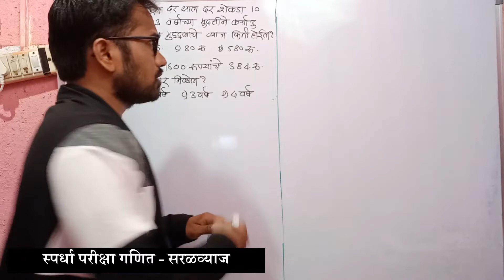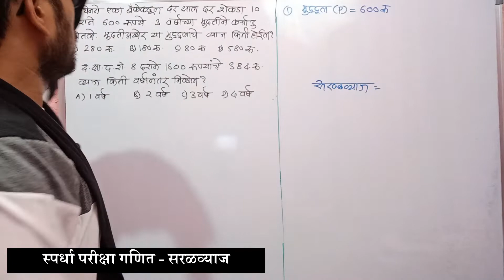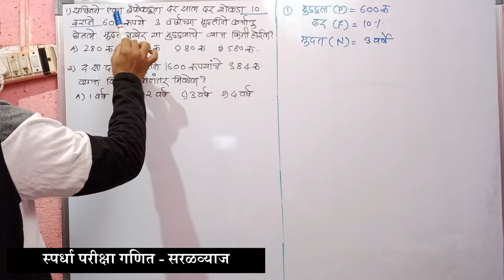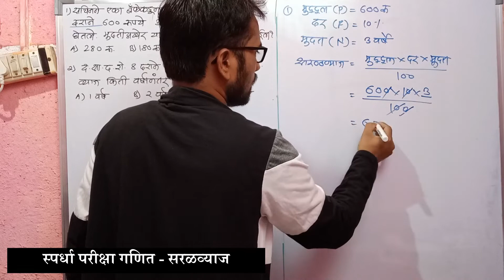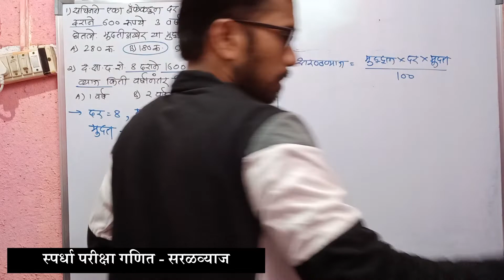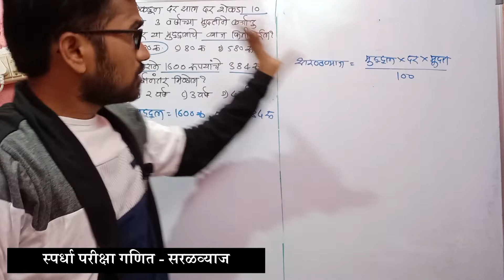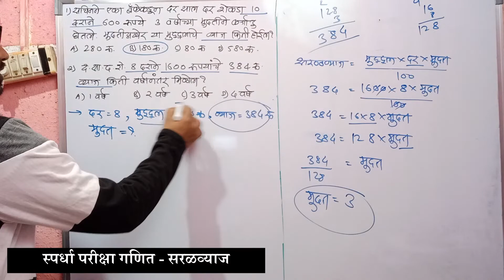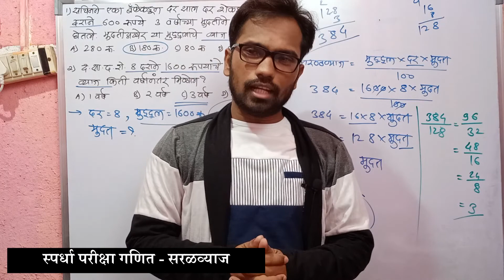स्पर्धा परीक्षा गणित - सरळव्याज | पोलीस भरती | रेल्वे भरती | MPSC | UPSC | बँक परीक्षा गणित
नमस्कार मित्रांनो आपल्या या चॅनेल च्या माध्यमातून आपण स्पर्धा परीक्षांच्या दृष्टीकोणातून गणित विषयावर आणि आवश्यकता भासल्यास इतर स्पर्धा परीक्षांच्या विषयावर तुमच्यासाठी विडियो अपलोड करणार आहोत.
सर्व प्रकारच्या स्पर्धा परीक्षांमध्ये गणित या विषयावर मोठ्या प्रमाणात प्रश्न विचारले जातात. तसेच गणित विषयात सर्वांना खूप अडचणी सुधा येत असतात म्हणून आपण गणित या विषयावर जास्तीत जास्त विडियो तुमच्यासाठी बनवणार आहोत.